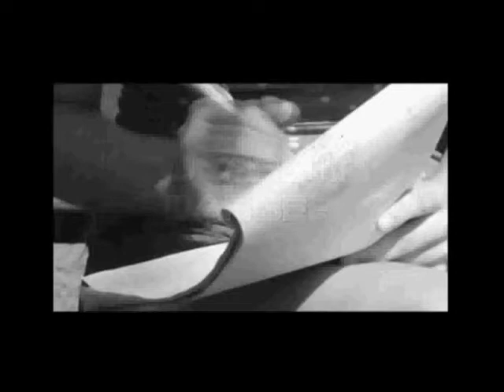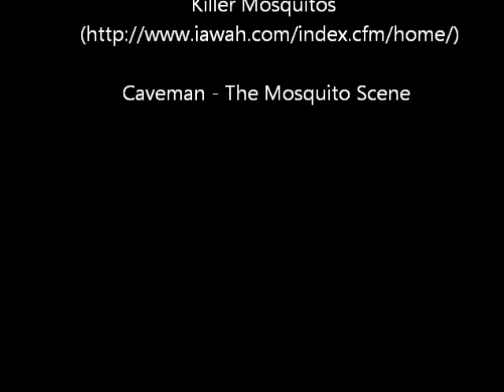GIUSY L@ [DINGUE] - METALIK INSECTS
GIUSY L@ [DINGUE]
A French woman is behind this project
Vocals : The Deadly Mantis (movie)

Add the facebook page and type GIUSY L@ [DINGUE]